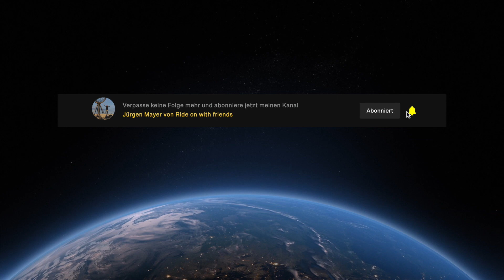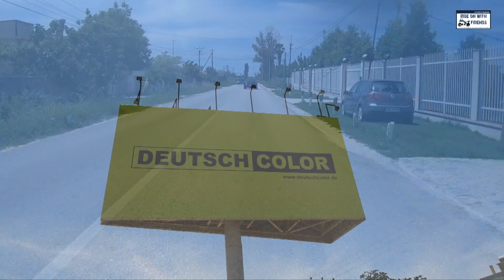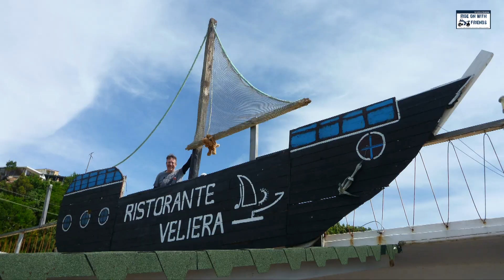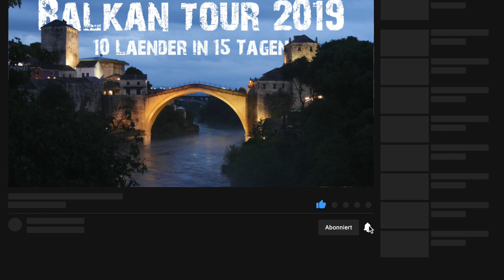BALKAN | In 15 Tagen durch 10 Länder | Teil-2 | Mit dem Motorrad von Dubrovnik nach Ksamil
* Please use also the international subtitles, if you want.
* Gehörlose Zuschauer können gerne die deutschen Untertitel nutzen.

Sprecherin: Katja

Kurzbeschreibung
Im Teil-2 unseres Roadmovies fahren wir von Dubrovnik in Kroatien über Montenegro und den Serpentinen von Kotor nach Albanien auf der schönsten Panoramastraße an der Andria. Wir entdecken einen alten russischen U-Boot-Bunker u.v.m.

Viel Spaß beim Zuschauen und viele Grüße
Euer Jürgen

Kapitelmarker
00:00 Start
00:38 Tag-6: Dubrovnik - Velopoja
01:49 - - Grenze nach Montenegro
02:22 - - Bucht von Kotor
04:15 - - Nationalpark Lovcen
05:02 - - Mausoleum Petrovic Njegos
05:38 - - Nationalpark Skadarsko Jezero
06:23 - - Skadarsko See
07:11 - - Grenze Albanien
07:48 - - Velipoja Hotel Fishta
08:14 Tag-7: Velopoja - Ksamil
10:30 - - Tirana
11:07 - - Durres
12:53 - - Bucht von Vlora
13:58 - - Panoramastraße Llogara
16:42 - - U-Boot-Hafen Porto Palermo
18:22 - - Saranda
19:11 - - Ksamil Hotel Luxury

Die von mir verwendete Musik findest Du (1 Monat gratis)